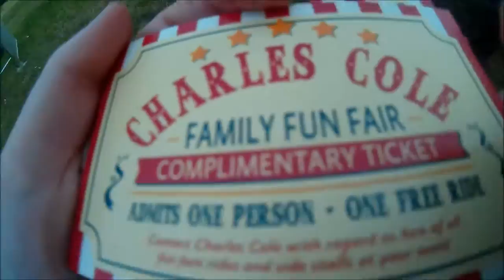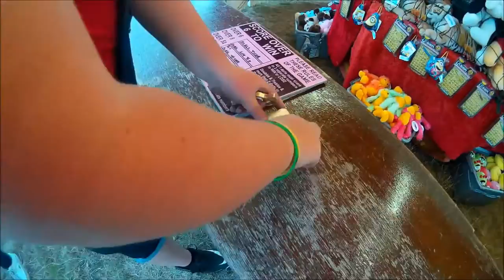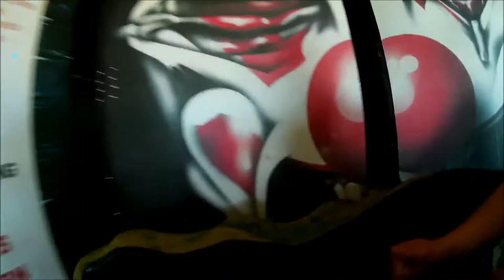Charles Cole's Fun Fair Vlog - Riverside Park Southampton (Baileys Vlog)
All Video recorded and edited by Bailey